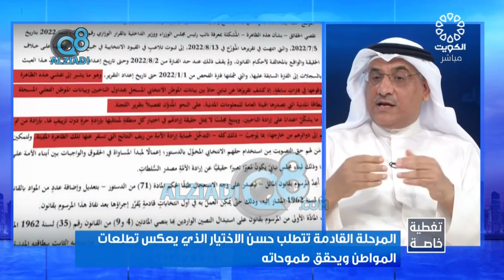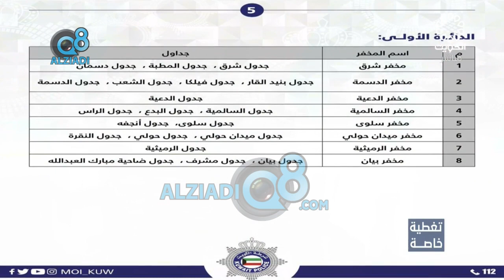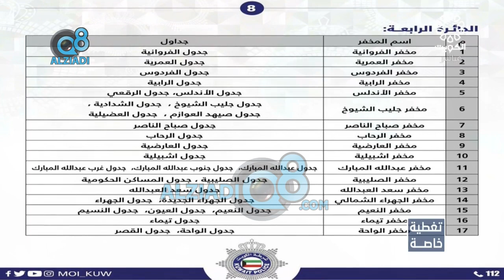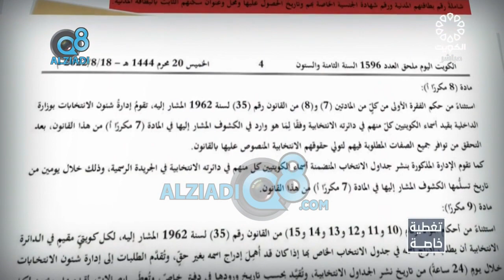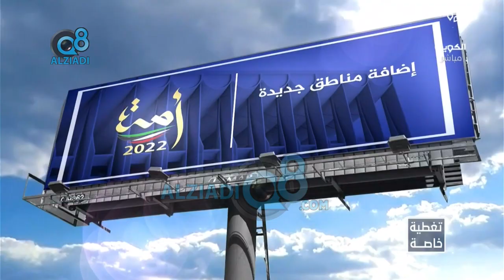لقاء العقيد حقوقي صلاح الشطي و نجم الشمري و د.يوسف المطيري عن التصويت بالمدنية و إضافة مناطق جديدة